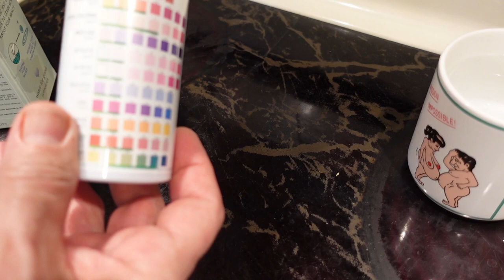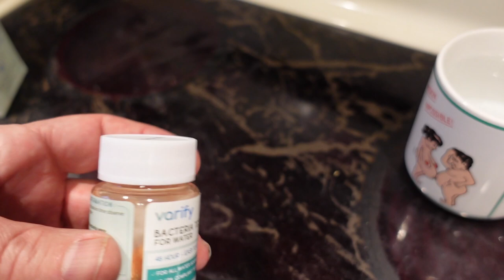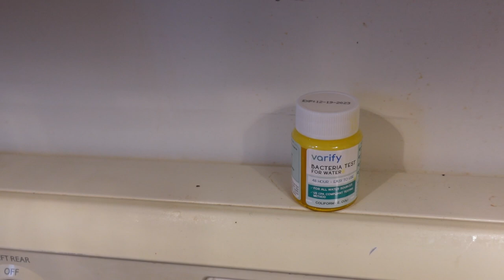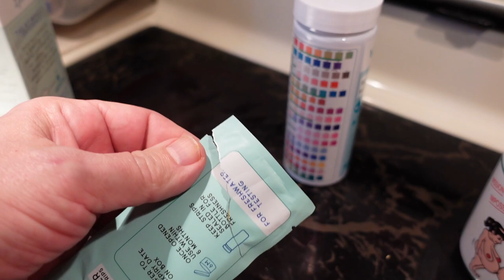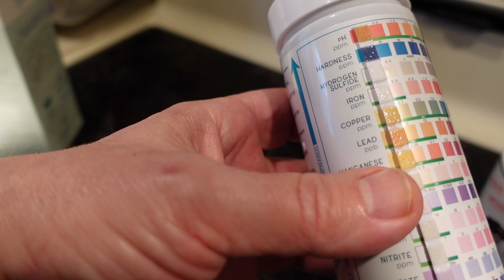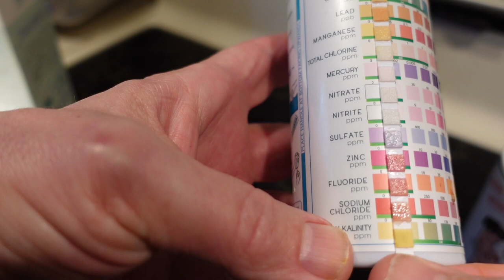Update and water testing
General update, and performing a test on the water quality.